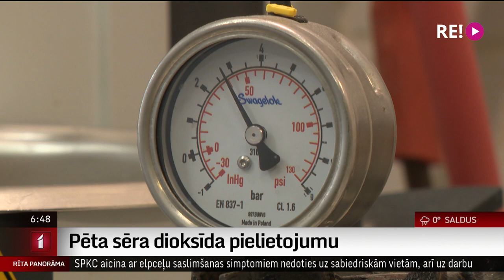Pēta sēra dioksīda pielietojumu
Rīgas Tehniskās universitātes zinātniecei Kristai Gulbei Latvijas Zinātņu akadēmija piešķīrusi Mārtiņa Straumaņa un Alfrēda Ieviņa vārda balvas ķīmijā par aizvadītā gada sasniegumiem. Krista pēta sēra dioksīda pielietojumu organiskajā sintēzē, kas zinātnē ir salīdzinoši jauns pētījumu virziens. Vairāk par Kristas veikumu un to, kā viņa nonāca līdz zinātnei, pastāstīs kolēģis Uldis Birziņš.